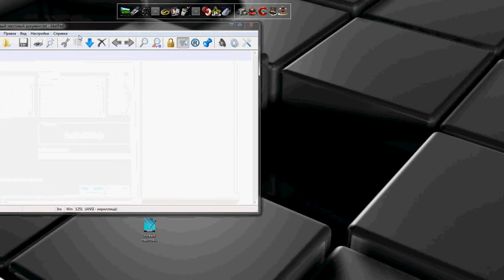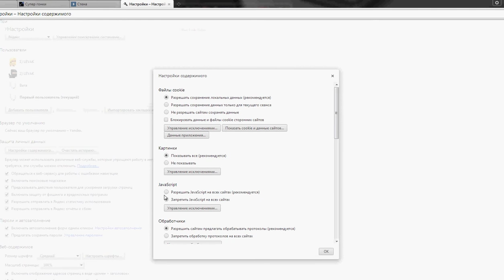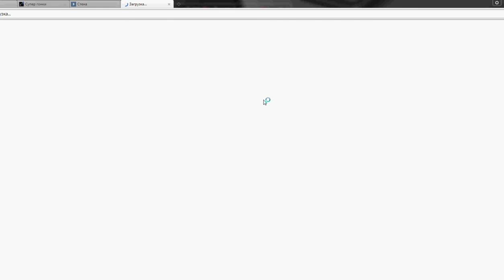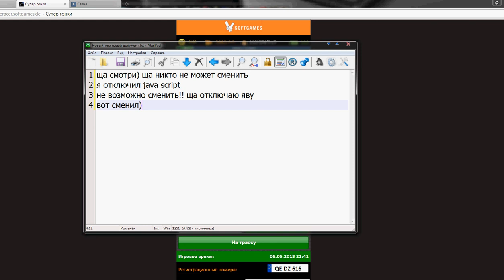Смена соперника в игре -Супер Гонки(By Ilyas)